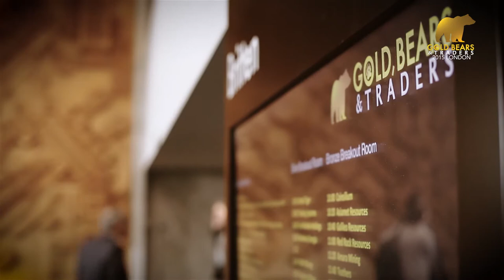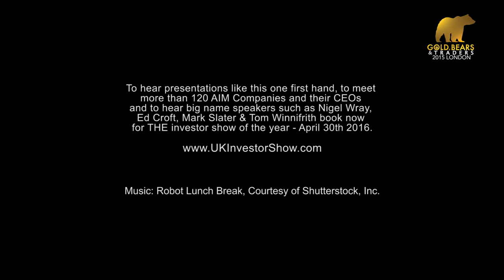13 25 Amanda van Dyke Commodity Panel